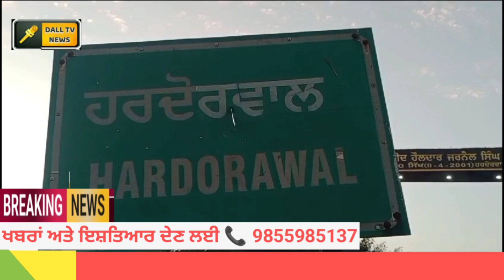ਇਸ ਬੰਦੇ ਨੇ ਲਗਾਈ ਸਰਪੰਚੀ ਲਈ 2 ਕਰੋੜ ਦੀ ਬੋਲੀ /hardowal